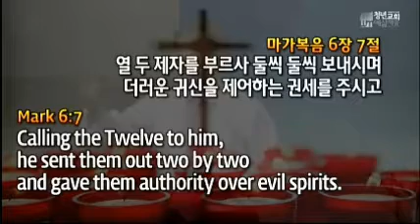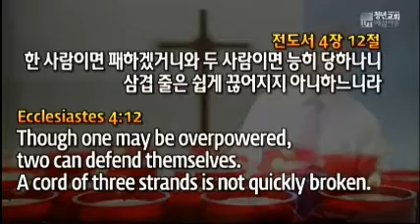2 Teamwork (함께함) - IMPACT9 - Rev. Kenneth Son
(Matthew18:20)
For where two or three come together in my name, there am I with them.
두 세 사람이 내 이름으로 모인 곳에는 나도 그들 중에 있느니라
(마태복음18:20)